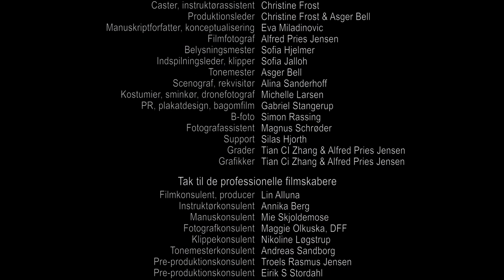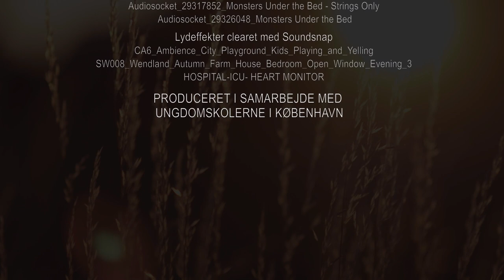Sky Baby - Tian Ci Zhang - 2022 Best International Film Nominee